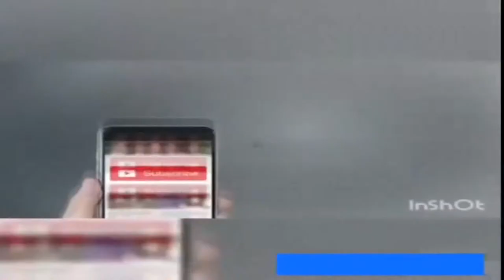allah maf kre Sexy hot girl funny videos 91